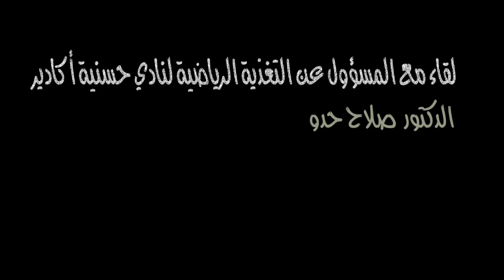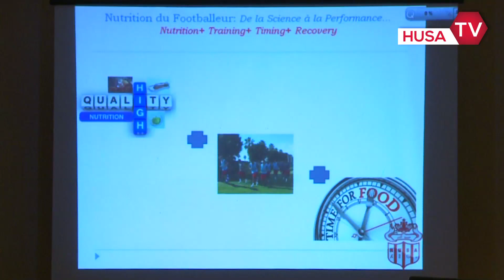لقاء مع الدكتور صلاح الدين حدو أخصائي في التغذية بنادي حسنية أكادير - HUSA TV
القناة الإلكترونية لحسنية أكادير Husa TV
Production: HASSANIA UNION SPORT AGADIR